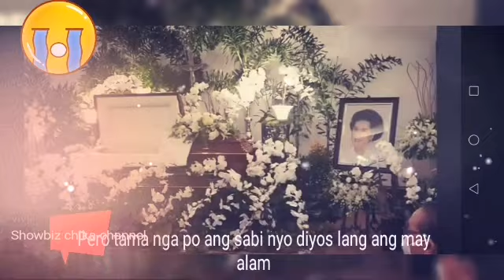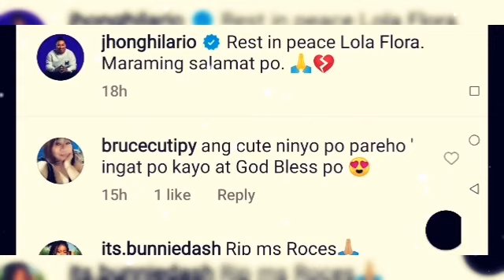JULIA MONTES NAGBAHAGI NG SALOOBIN SA PAGPANAW NI SUSAN ROCES AT ILANG ARTISTA ILAN KUHA SAWAKE LIVE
If you're new subscribe to the showbiz chika channel this is the rights place for all your heart warming stories about amazing and lovely celebrities that will inspires you every day so make sure to subscribe and nevee miss a single videos thanks very much..credit and many thanks to pep tv grace po live